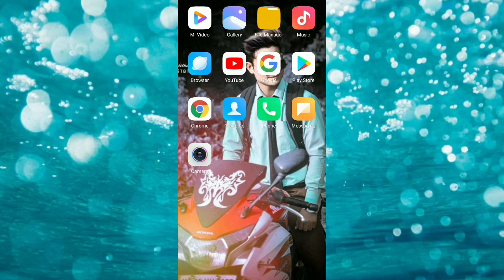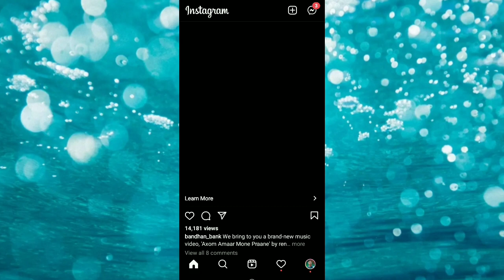How to change Instagram password/ Instagram password Kaise change Karen🤔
hi friends mera naam hai Manna aur aap Dekh Rahe Hain Technical Manna Of Love doston Aaj Lene is video mein bola hai ki Instagram password Kaise change kar sakte hain doston Mere channel ko subscribe karna aur video ko like kar lena Kyunki aap ki ek life se Hamen bahut jyada motivation Milta Hai aur ham aisi video ladte Rahenge tab tak ke liye bey#youtubeshorts